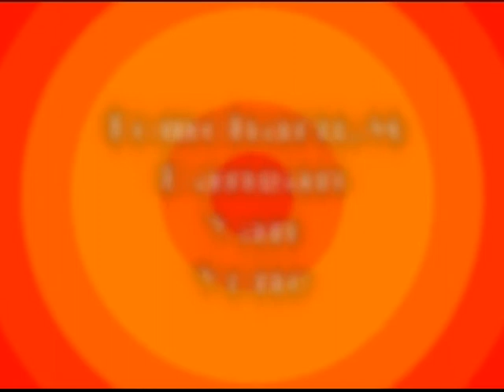SOL In Yoshikawa Chiba Japan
Feature Tomoharu Miyazato. Yone. Yan. Dangan.
Directed By Ryota Gomi